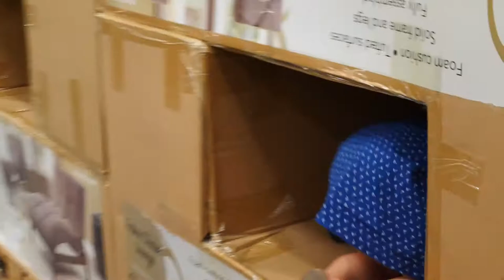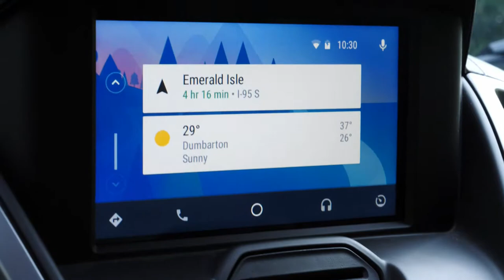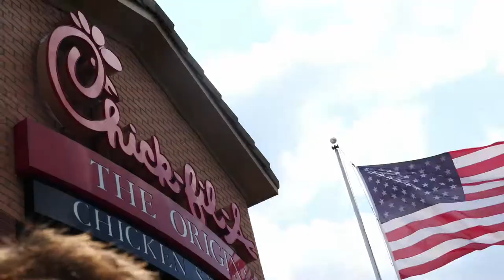PIT STOP AT COSTCO U.S.A.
This is the second part of our trip to NC, in direction of Emerald Isle.

Michelle always wanted to stop by Costco in the U.S.A., because she was hearing that they had products we didn't want.. and you know, she had to find out.